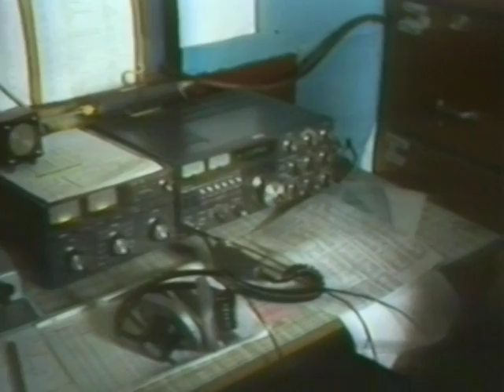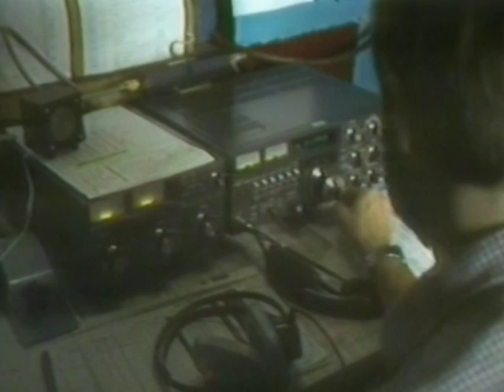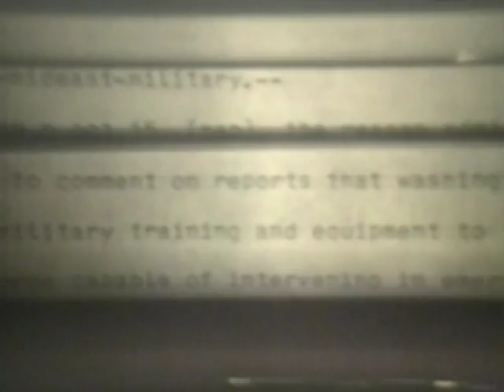Jota1983, video-opname door PA3AYW